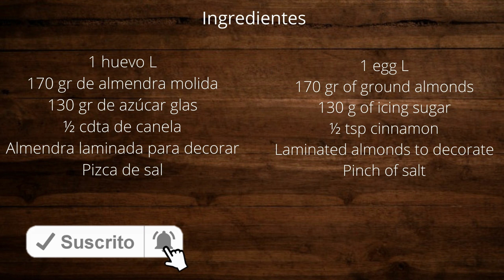🔴 CÓMO PREPARAR GALLETAS DE ALMENDRA Y CLARA DE HUEVO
En la vídeo receta de hoy, os enseño cómo preparar estas deliciosas GALLETAS DE ALMENDRA Y CLARA DE HUEVO 😍

INGREDIENTES
💠1 huevo L
💠170 gr de almendra molida
💠130 gr de azúcar glas
💠½ cdta de canela
💠Almendra laminada para decorar

PREPARACIÓN
En un bol separaremos la clara, de la yema, y reservaremos la yema.
Batiremos la clara junto con una pizca de sal, con la ayuda de un batidor eléctrico, cuando esté medio montada, añadiremos poco a poco el azúcar glas sin dejar de batir.
Incorporaremos poco a poco, la almendra molida, removeremos con la ayuda de una espátula y agregaremos la canela y seguiremos integrando todos los ingredientes hasta que tengamos una masa compacta.
Reservaremos en la nevera durante 30 min, cubriendo el bol con papel film.
Forraremos la bandeja del horno con papel con papel para hornear y precalentaremos el horno a 180ºC.
A continuación, retiraremos el bol de la nevera y dividiremos la masa en pequeñas porciones de 25 gr aproximadamente.
Nos aceitaremos ligeramente las manos y formaremos bolitas y las iremos reservando en la bandeja del horno, cuando las tengamos todas, las aplastaremos ligeramente.
Batiremos la yema de huevo y con la ayuda de un pincel pincelaremos nuestras galletas, por último, espolvorearemos con las almendras laminadas y hornearemos las galletas durante 20 minutos aproximadamente, hasta que estén ligeramente doradas.
Cuando estén hechas, dejaremos entibiar las galletas en la placa del horno y cuando hayan pasado 3-5 minutos, las dejaremos terminar de enfriar sobre una rejilla.

NGREDIENTS
💠1 egg L
💠170 gr of ground almonds
💠130 g of icing sugar
💠½ tsp cinnamon
💠 Laminated almonds to decorate

PREPARATION
In a bowl we will separate the white from the yolk, and reserve the yolk.
We will beat the white together with a pinch of salt, with the help of an electric mixer, when it is half assembled, we will add the icing sugar little by little while continuing to beat.
We will incorporate the ground almond little by little, stir with the help of a spatula and add the cinnamon and continue integrating all the ingredients until we have a compact mass.
We will reserve in the fridge for 30 min, covering the bowl with plastic wrap.
We will line the baking tray with paper with baking paper and we will preheat the oven to 180ºC.
Next, we will remove the bowl from the refrigerator and divide the dough into small portions of approximately 25 gr.
We will lightly oil our hands and form balls and we will reserve them on the oven tray, when we have them all, we will lightly squash them.
We will beat the egg yolk and with the help of a brush we will brush our cookies, finally, we will sprinkle with the rolled almonds and we will bake the cookies for approximately 20 minutes, until they are lightly golden.
When they are done, we will let the cookies warm on the oven plate and when 3-5 minutes have passed, we will let them finish cooling on a rack.